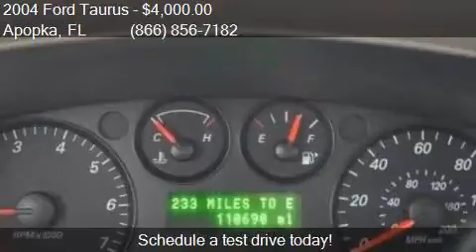2004 Ford Taurus SES 4dr Sedan w/Duratec for sale in Apopka,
This 2004 Ford Taurus SES 4dr Sedan w/Duratec is for sale in Apopka, FL 32703 at MULLINAX FORD.

Engine: 3.0L V6
Transmission: Automatic 4-Speed
Color: Vibrant White Clearcoat
Mileage: 110679
Contact MULLINAX FORD 1551 E SEMORAN BV Apopka, FL 32703 to test drive this 2004 Ford Taurus SES 4dr Sedan w/Duratec today.